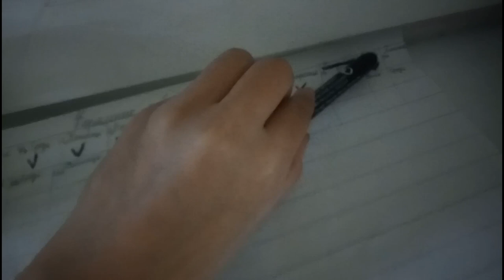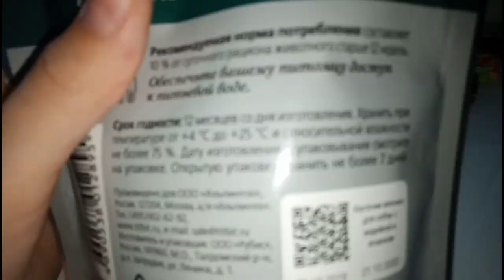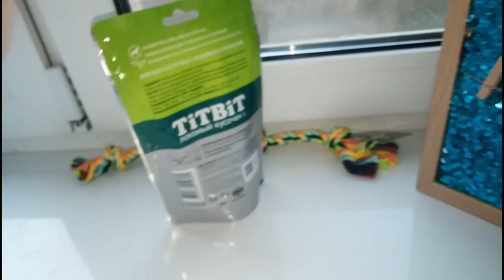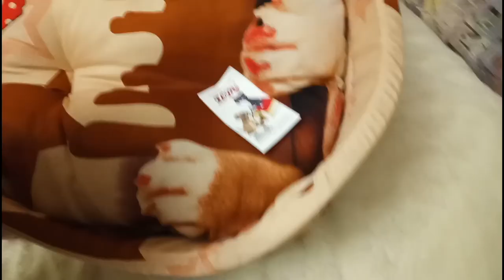Dogvlog/Первые дни щенка в доме❤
Я Полина
Мне 12 лет
Я учусь в 6 классе
Домашнее животное кот, рыбки, улитка
Есть в тик ток
В лайке
В инстаграмм
В Вк